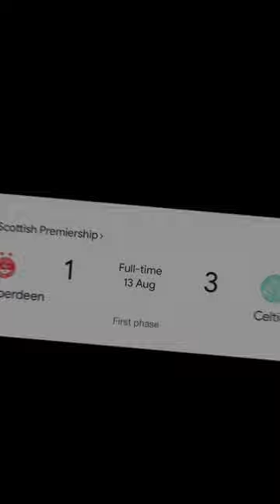THE DONS ARE BACK 🔴⚪️